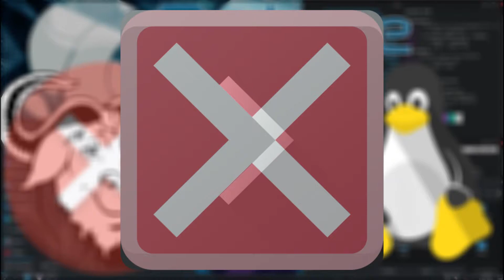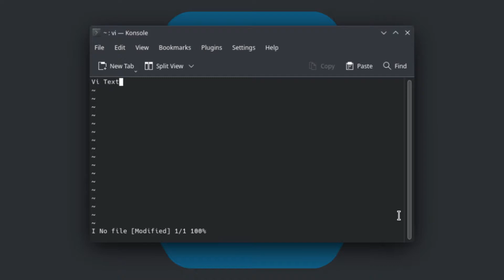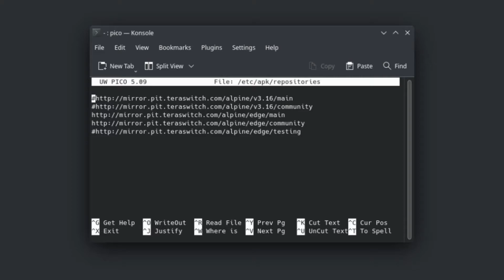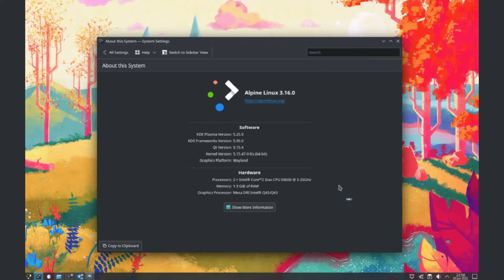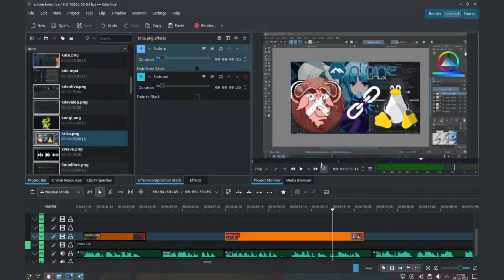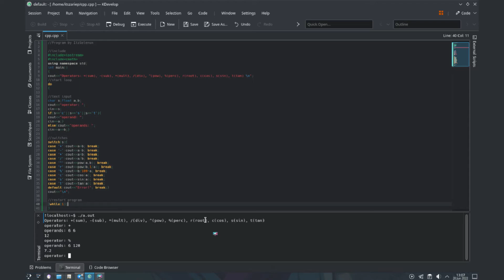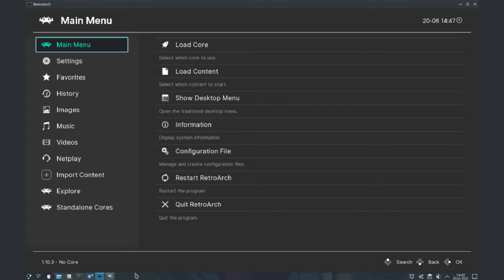¿Se puede tener un sistema Linux utilizable sin GNU?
Hola gente, como estan? Espero que esten bien, en este video voy a hacer un reto, bueno, no es un reto como tal, pero quiero comprobar algo, la cosa es tener un sistema Linux funcional con interfaz grafica y software de utilidad, o sea, un sistema operativo en forma para trabajar

//Tiempos:
00:00 Introducción
01:01 Que sistema usar?
01:25 Alpine Linux
02:02 Por que no se puede usar GTK?
03:36 KDE Plasma
03:51 Que programas usar?
06:13 Conclusión
06:46 Ending